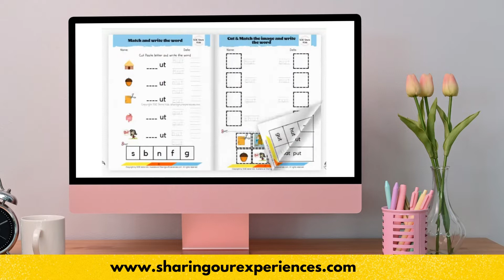CVC ut word family printable Phonics worksheets for kids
Phonics CVC Word Families are words that have the same ending letters making them rhyme. Teach your child to read by exposing them to word families. This exposure helps build phonological awareness and can be lots of fun!